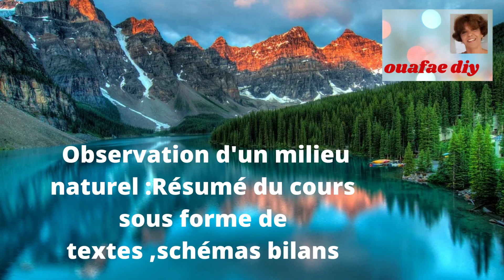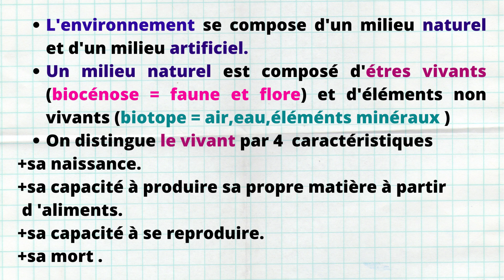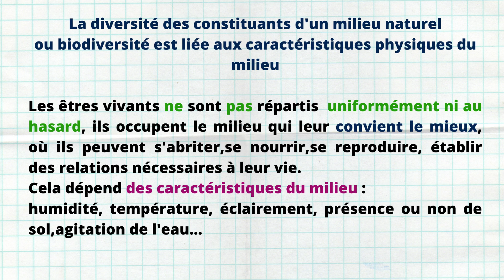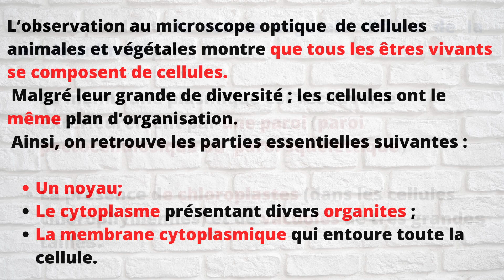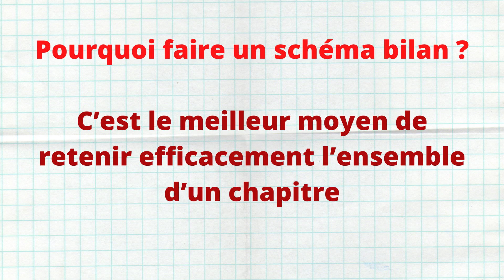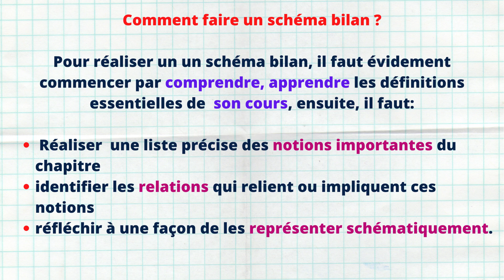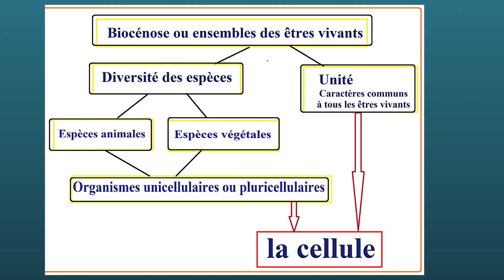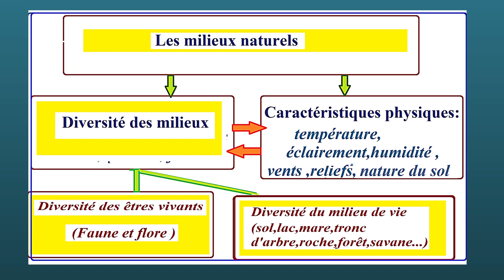1AC :résumé et schémas bilans (observation de milieux naturels)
apprenez votre cours :Observation de milieux naturels  grâce à ce résumé